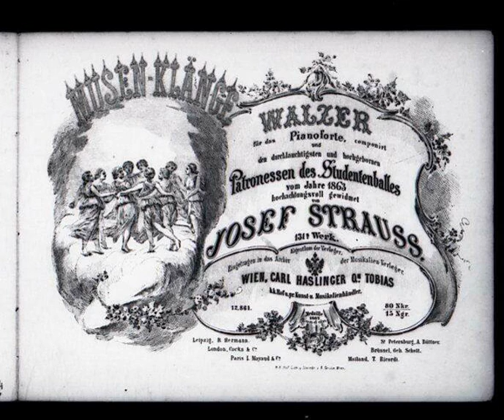Josef Strauß - Musen-Klänge, Walzer, Op.131 (5)